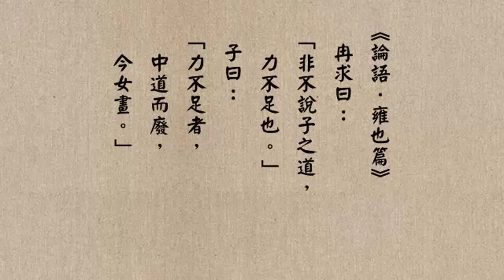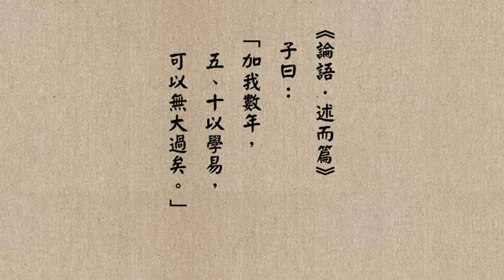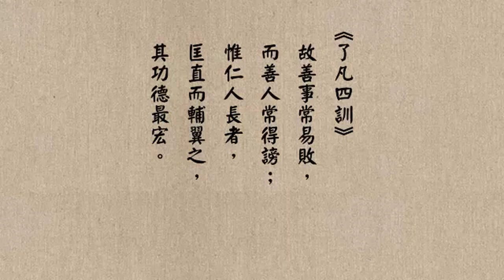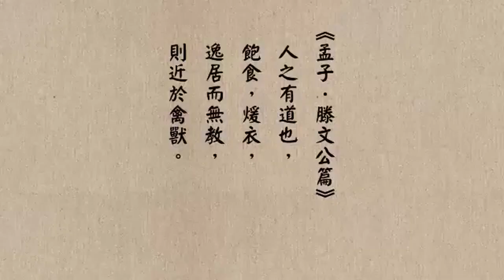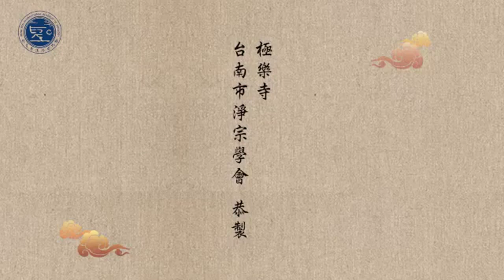成德法師 20220424（42）《一條龍 師資培訓》